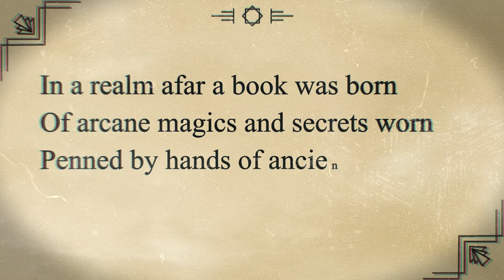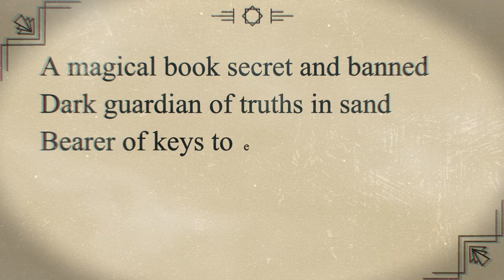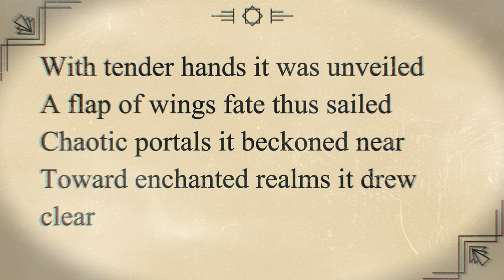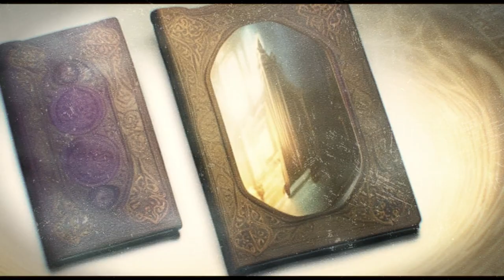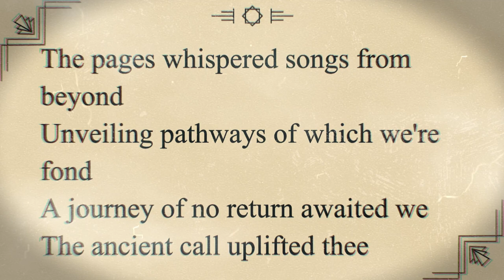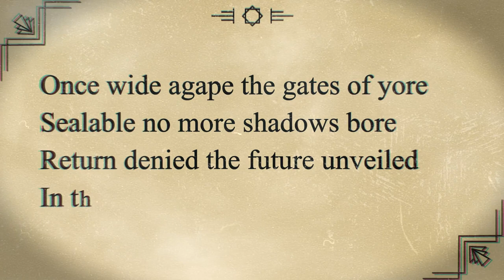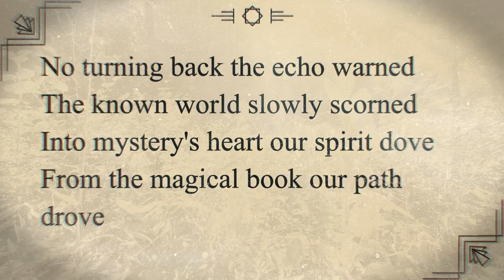The Forbidden and Secret Book of the Western Wizards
In a realm afar a book was born
Of arcane magics and secrets worn
Penned by hands of ancient days
Its silent power in quiet lays

A magical book secret and banned
Dark guardian of truths in sand
Bearer of keys to enchanted sights
Suspended 'twixt days and endless nights

With tender hands it was unveiled
A flap of wings fate thus sailed
Chaotic portals it beckoned near
Toward enchanted realms it drew clear

The pages whispered songs from beyond
Unveiling pathways of which we're fond
A journey of no return awaited we
The ancient call uplifted thee

Once wide agape the gates of yore
Sealable no more shadows bore
Return denied the future unveiled
In the forbidden book fate's sealed

No turning back the echo warned
The known world slowly scorned
Into mystery's heart our spirit dove
From the magical book our path drove